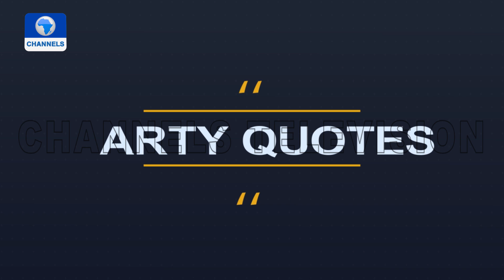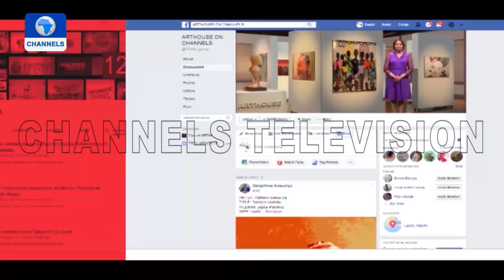Artist Eva Obodo Displays Recent Works At Ko' Gallery